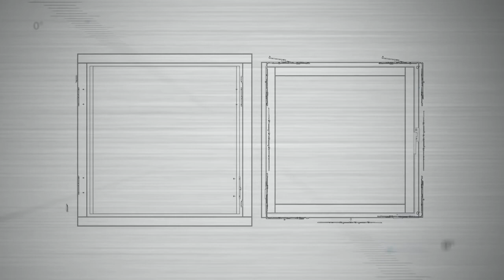SIEGENIA: KFV Funktion AS 3500 Automatikverschluss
Zeigt die Funktions des Automatikverschluss der AS 3500 Mehrfachverriegelung von KFV.